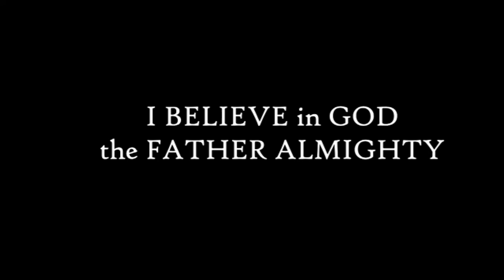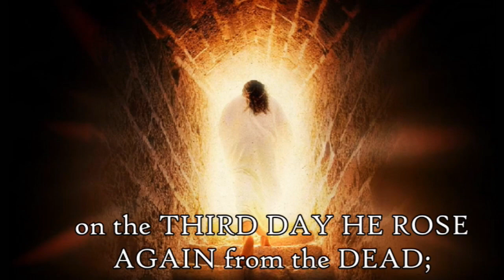Dardanelle FUMC worship 3 26 23